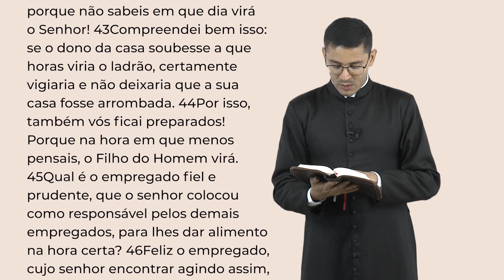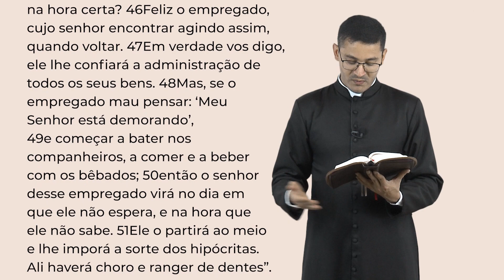Palavra da Salvação, 31/08/2023 com o Padre Rafael dos Santos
Sexta-feira, 31 de Agosto de 2023
21ª Semana do Tempo Comum

Naquele tempo disse Jesus aos seus discípulos: 42”Ficai atentos, porque não sabeis em que dia virá o Senhor! 43Compreendei bem isso: se o dono da casa soubesse a que horas viria o ladrão, certamente vigiaria e não deixaria que a sua casa fosse arrombada. 44Por isso, também vós ficai preparados! Porque na hora em que menos pensais, o Filho do Homem virá.

45Qual é o empregado fiel e prudente, que o senhor colocou como responsável pelos demais empregados, para lhes dar alimento na hora certa? 46Feliz o empregado, cujo senhor encontrar agindo assim, quando voltar. 47Em verdade vos digo, ele lhe confiará a administração de todos os seus bens. 48Mas, se o empregado mau pensar: ‘Meu Senhor está demorando’, 49e começar a bater nos companheiros, a comer e a beber com os bêbados; 50então o senhor desse empregado virá no dia em que ele não espera, e na hora que ele não sabe. 51Ele o partirá ao meio e lhe imporá a sorte dos hipócritas. Ali haverá choro e ranger de dentes”.

WebTV Redentor
Youtube: Youtube.com/WebTVRedentor | Ative as notificações clicando no sino!